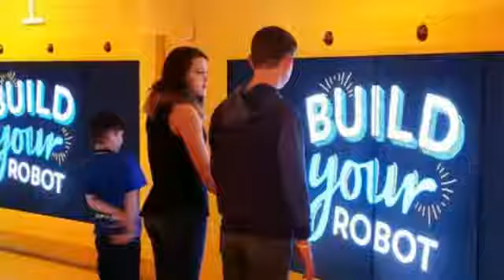Spring Roadtrip 1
Our annual spring roadtrip is over and it was an amazing adventure.                 Made @Magisto